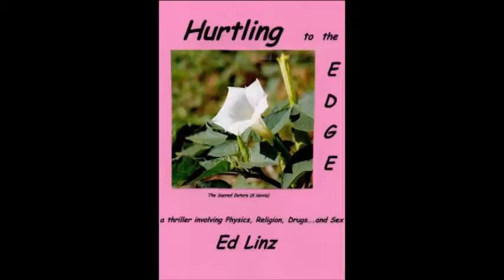"Born B464 with Kathryn Raaker" - Ed Linz, Author - Part 2 of 5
Join Kathryn as she interviews author Ed Linz about his books "Life Row" and "Hurting".